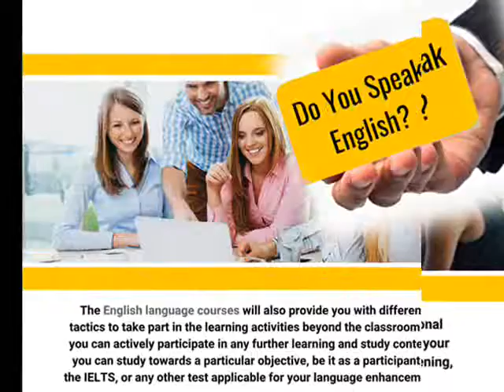What the English Language Courses Can Give You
If you are an International student in Australia, specifically in Perth, here’s the good news. Now, you have the opportunity to cultivate your useful literacy skills in English through the English Courses for International Students.